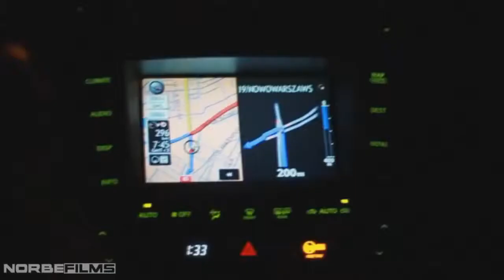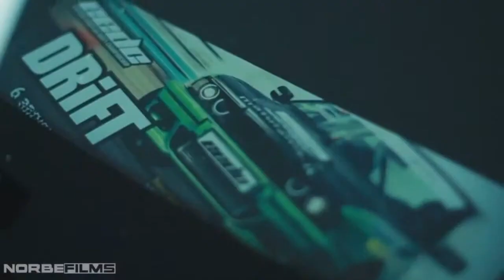Dev Ft Fabolous Kiss My Lips DJ Kue Remix HD 720p